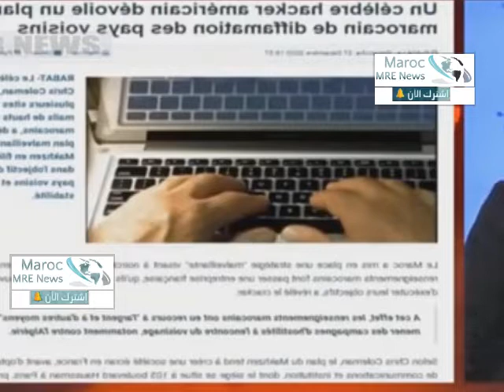Maroc Polisario Le Maroc a découvert le mensonge des Médias algériens